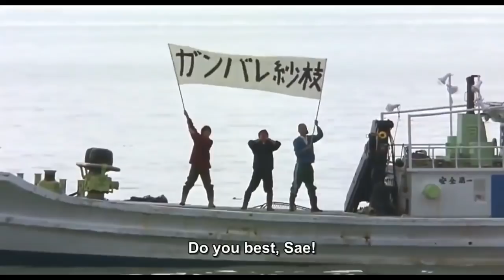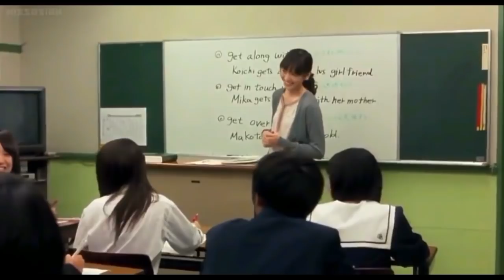Hanamizuki (2010) Japanese Romantic Movie Explained In Hindi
Hanamizuki (2010) May your love bloom a hundred years

IMDB -6.9

A young girl (Yui Aragaki) tries to maintain a long-distance relationship with an aspiring fisherman (Tôma Ikuta).

Hanamizuki EXPLAINED IN HINDI
Hanamizuki MOVIE HINDI EXPLANATION
Hollywood Movie Explained in Hindi
Hanamizuki Ending Explained
Hanamizuki Explained
Hanamizuki Movie Explain in Hindi
Hanamizuki Movie Explained
Hanamizuki Movie Explained in Hindi
Hanamizuki Ending Explained In Hindi
Hanamizuki Hindi Explanation
Hanamizuki Ending Explain in Hindi
Hanamizuki Movie Explainer
Hanamizuki Story Explain
Hanamizuki Full Movie Story Explain in Hindi
Hanamizuki Movie Story Explained in Hindi
Hanamizuki Story Explained
Hanamizuki Full Story Explained
Hanamizuki Movies Explain in Hindi
Hanamizuki Movies Explained in Hindi
Hanamizuki Movie Ending Explained in Hindi
Hanamizuki Full Movie Explained
Hanamizuki Full Movie in Hindi
Hanamizuki Movie Explained
Hanamizuki 2010 Movie Explain In Hindi | Hanamizuki 2010 Ending Explained in hindi

movies explained
Hanamizuki hollywood movie in hindi
hollywood movie hindi explanation
movie explained
hollywood movie in hindi explained
endingexplainhindi
Hanamizuki in hindi
Ending Explained In Hindi
Explained
Hanamizuki full movie
hollywood movie
explained in hindi

Don't miss this video.This is one of the best japanese romantic drama movie narration.
Hanamizuki released in the year 2010